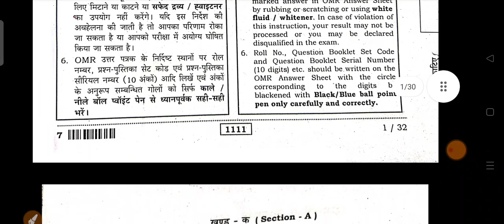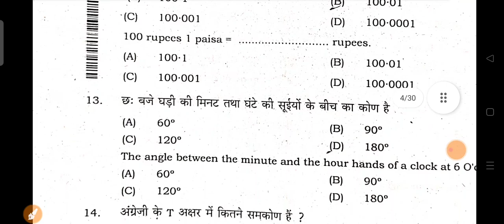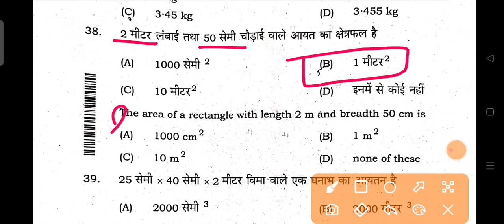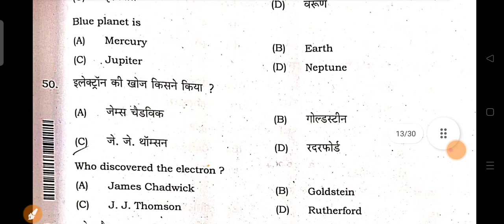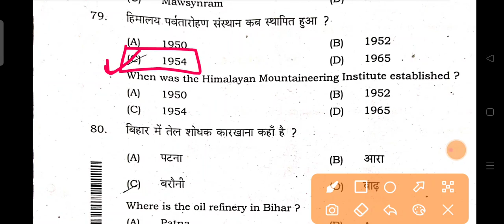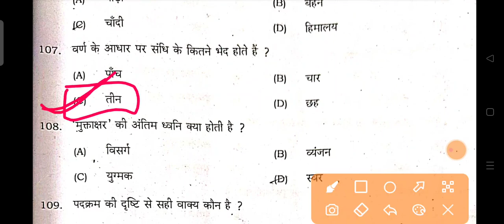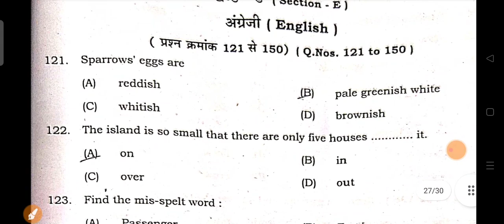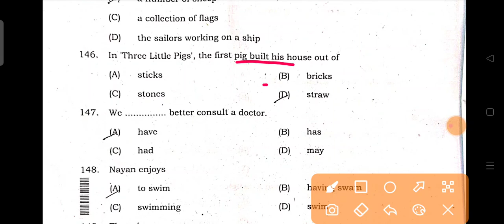SAV ENTRANCE EXAM-2022// answer key//09/12/2022 question paper